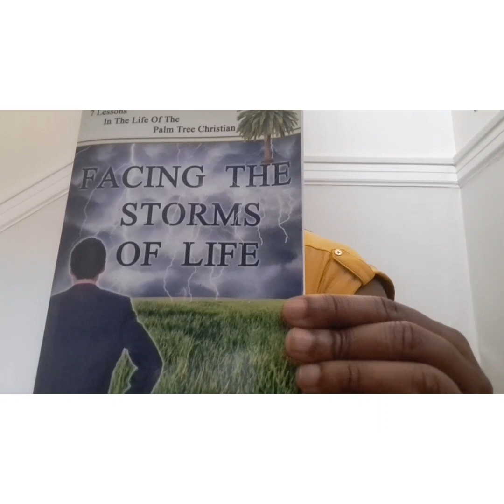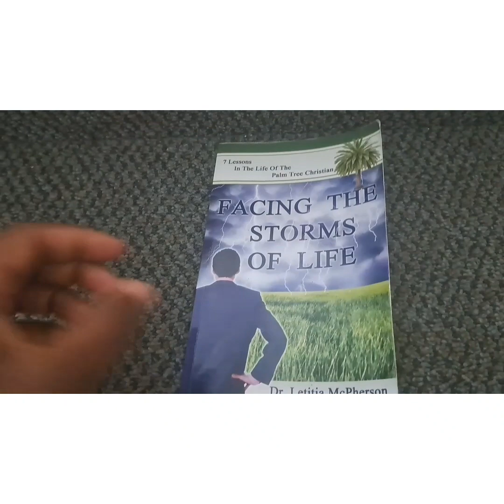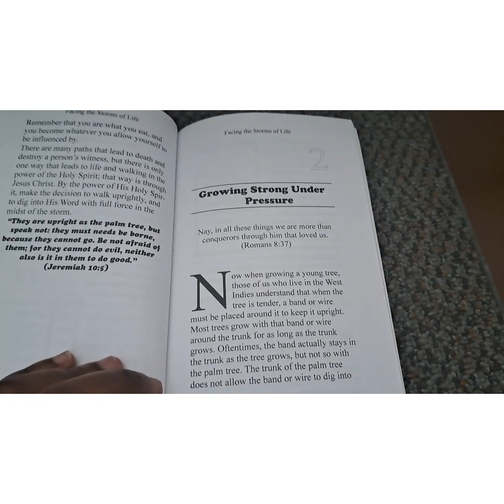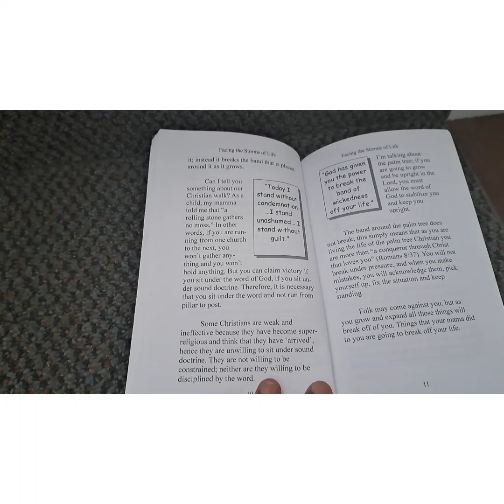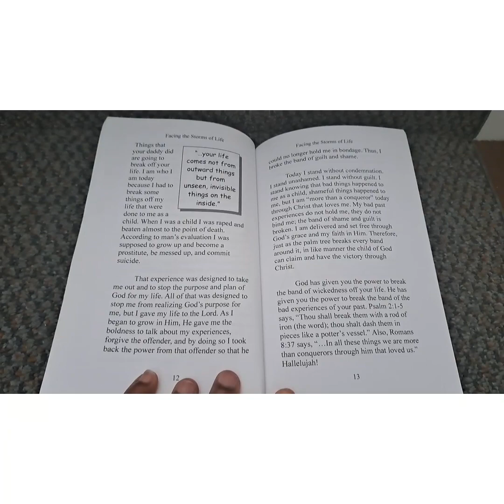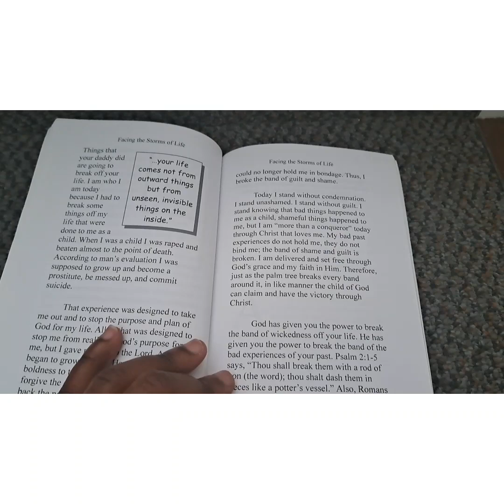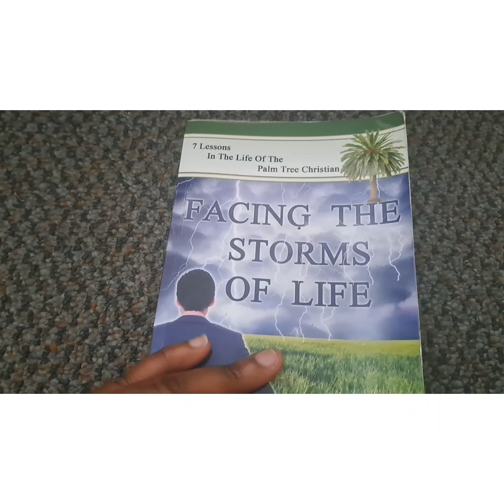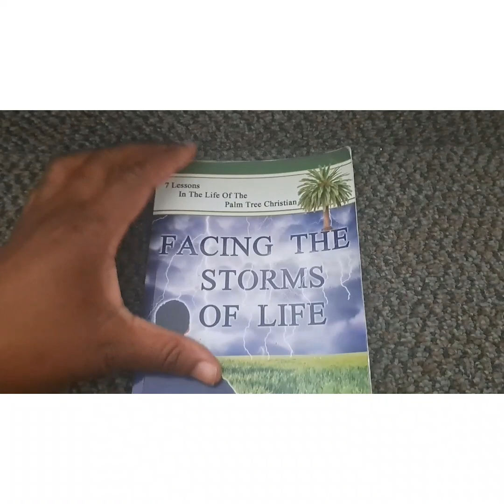Another Book Review Series: Facing the Storms Of Life By @ Letitia McPherson